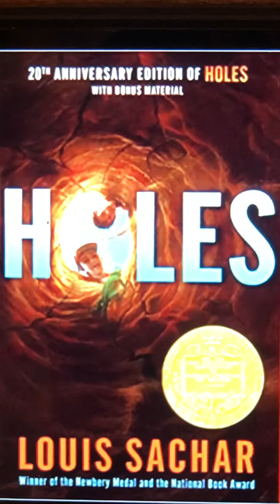Holes Chapter 24 Read Aloud